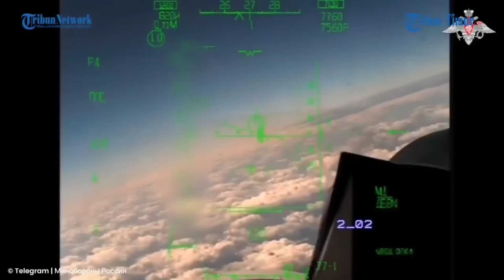Jet Tempur Su-30SM Angkatan Udara Rusia Serang Pesawat Militan Ukraina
TRIBUN-TIMUR.COM - Awak jet tempur Su-30SM Angkatan Udara Rusia selama operasi khusus untuk melindungi Donbass dan menghancurkan pesawat militan Ukraina.

Rekaman misi tempur tersebut diterbitkan oleh Kementerian Pertahanan Rusia pada Sabtu, 22 Oktober 2022.

Tercatat bahwa penerbangan pesawat tempur Angkatan Udara Rusia dilakukan dengan rudal gantung dari berbagai kelas.

Selama menjalankan misi penerbangan, pilot menemukan target udara dan menghancurkan pesawat Angkatan Bersenjata Ukraina. (*)

Narator: Ririn

(TRIBUN-TIMUR.COM)